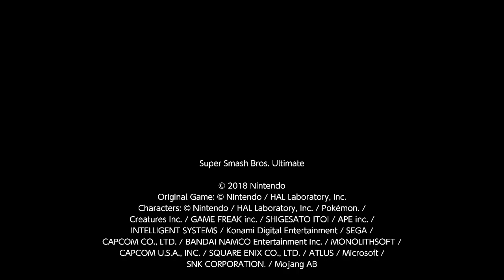Mystic Ruins (Past)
Origin: Sonic Adventure (SEGA Dreamcast)
Stage Name: MysticRuins Past
Creator: Kazumi